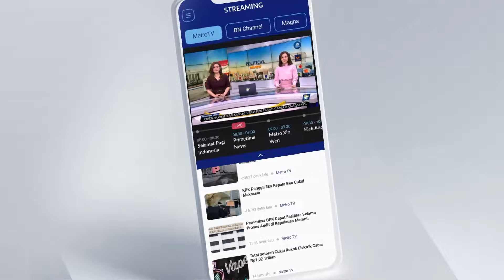Event Indonesia Digital Economy Outlook 2025 [Zona Bisnis]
MetroTV,
Ekonomi Indonesia tahun 2025 diharapkan tumbuh antara 4,8 hingga 5,1 persen. Digital economy semakin memiliki peran penting ke depannya untuk mendukung pertumbuhan ekonomi ini. Jumat, 13 Desember, Metro TV menggelar event Indonesia Digital Economy Outlook 2025, yang menghadirkan beberapa pembicara dari pemerintah dan swasta. Event ini akan memberikan masukan untuk pengembangan digital ekonomi bagi para pelaku usaha dan pembuat kebijakan di tahun 2025 mendatang.